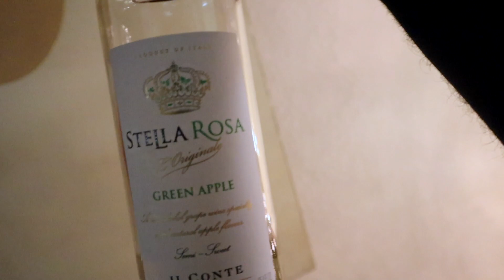VLOGMAS DAY 5 | Running Errands With Babe | Kyler Malone